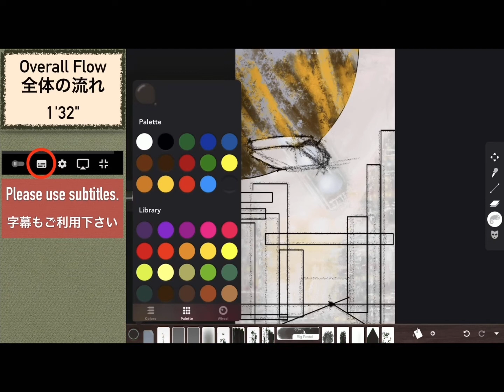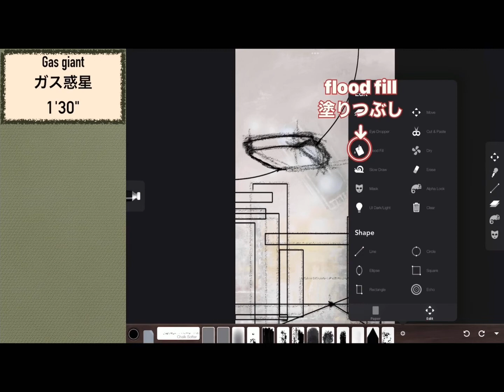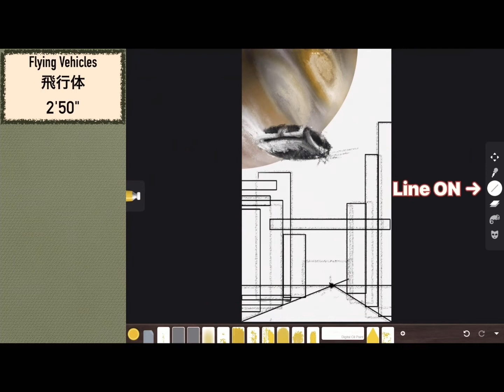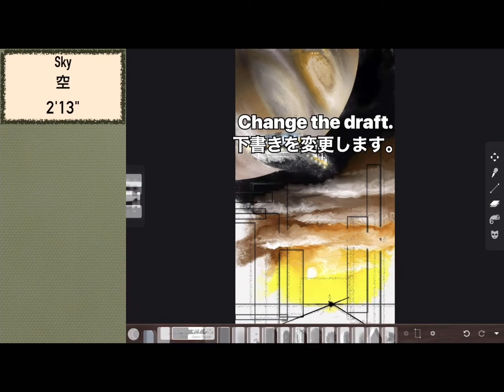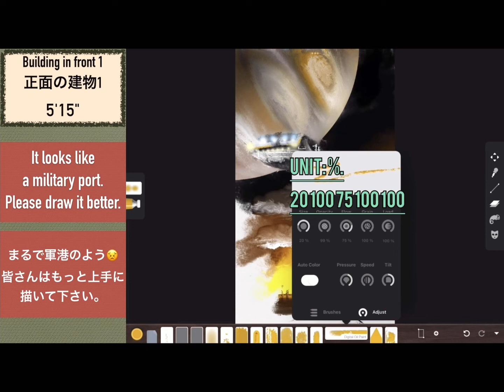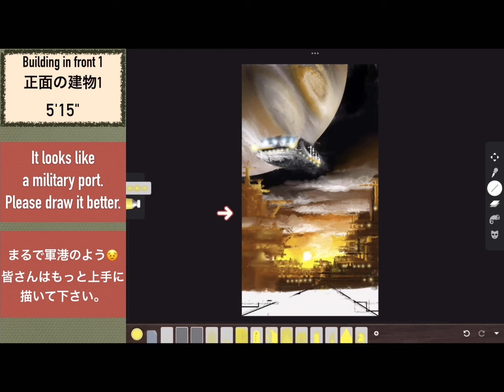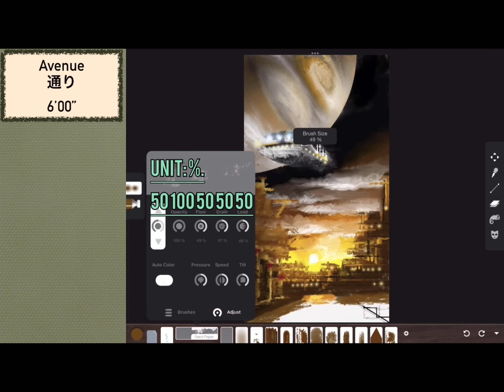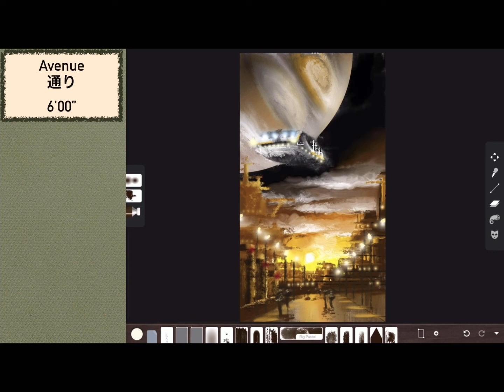Art Set 4 Sand Paper、Big pastel、Eye Dropperを使う Work 35『異世界風の景色』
* Please translate from English subtitles into your language.
●作品を書いている途中でアップデートがありました。カラーパレットを使うとせっかく作成した色を消去しそうなので、後半はEye Dropperを使っています。
●私の絵の下手さには目をつぶって頂き、描き方だけ参考にして下さい。
●動画の編集にはVNビデオエディターとiMovieを使っています。

目次
00:00 イントロ
00:45 完成までの流れ
03:20 ガス状惑星
04:45 空飛ぶ乗り物
07:05 空
08:58 正面の建物
13:15 通り